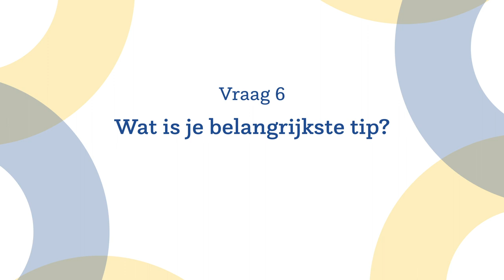De griffier als rechterhand van de raad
De raad kan niet zonder de griffier en vice versa. De griffier levert de broodnodige ondersteuning voor de raad, maar de griffier moet daarbij wel duidelijke kaders meekrijgen van de raad. Hoe werkt dat samenspel?
Griffier van Almere Jan Dirk Pruim en voormalig Assens raadslid Martin Sagel belichten dit één-tweetje vanuit beide kanten.